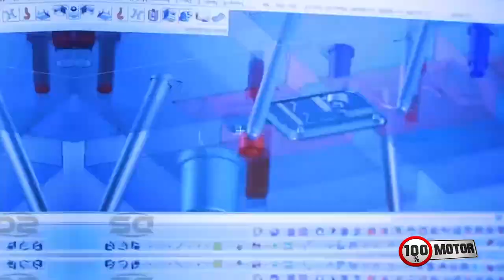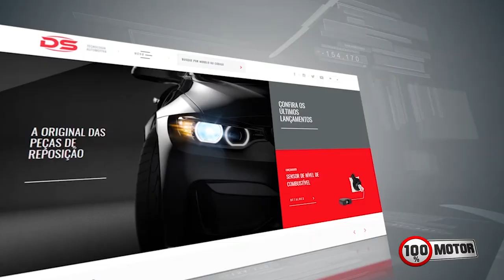Automec 2019 | DS